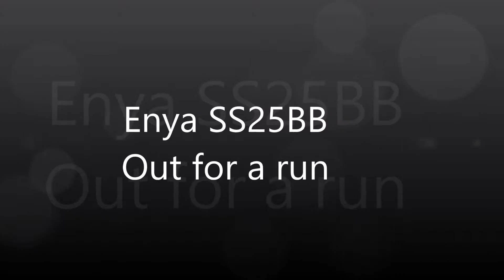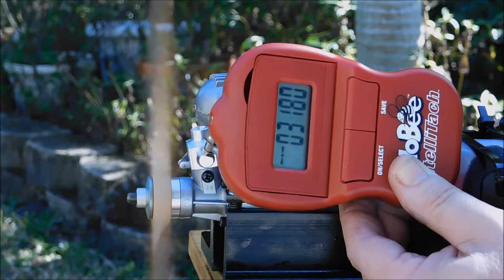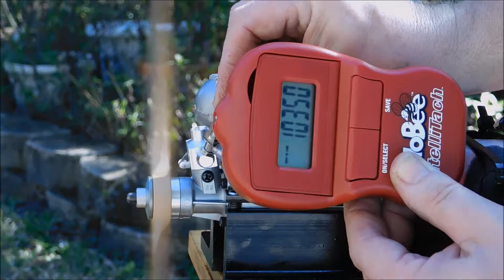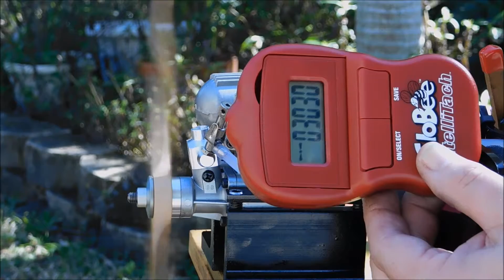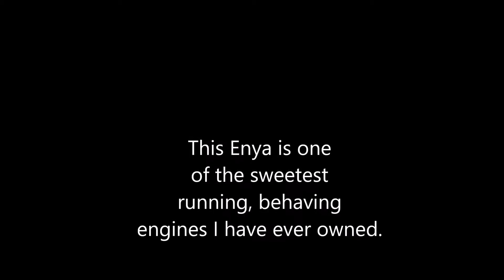Enya SS25BB out for a run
An inspirational video.  Top Flite 10x5 prop running Morgan's Omega 10% fuel.